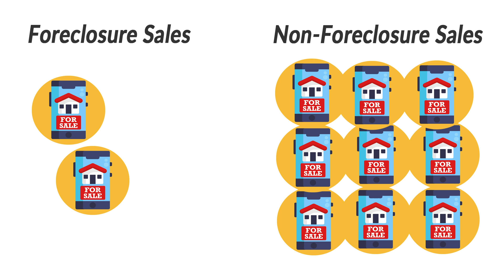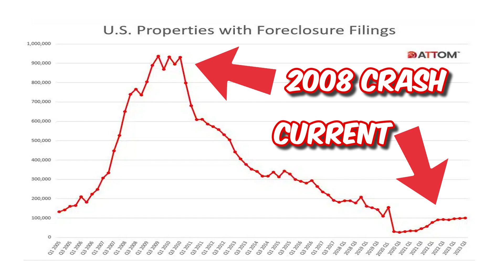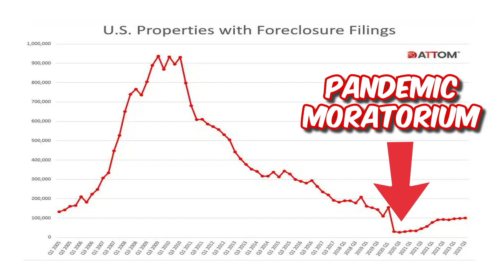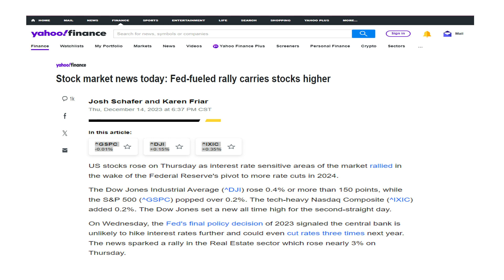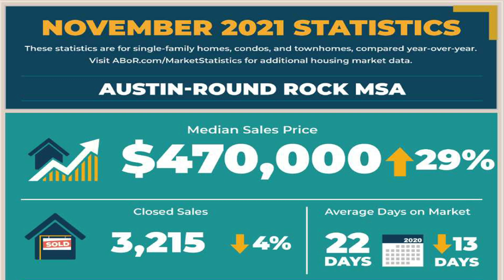Why 36% of Homeowners Actually Want a Housing Crash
Is a housing crash in the near future? Almost half of homeowners fear a housing crash in 2024, and surprisingly, a significant percentage even hopes for it, believing that it could bring down their property taxes and stabilize the economy.

Join us as we delve into the reasons behind these alarming statistics and explore the potential consequences of a housing crash.

Charles Lewis is a REALTOR® in the Austin area and helps people buy and sell houses all over the Austin metro area. Schedule a no-obligation phone call to find out how he can help you accomplish your real estate goals

HOW TO HIRE THE RIGHT AGENT